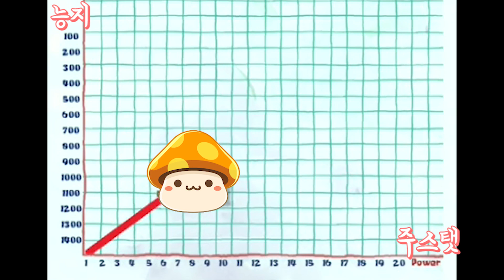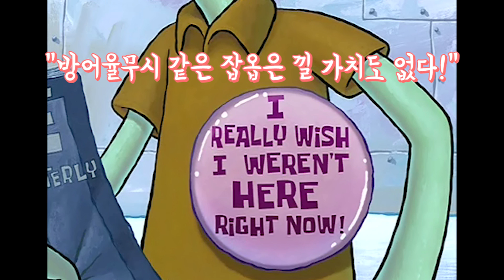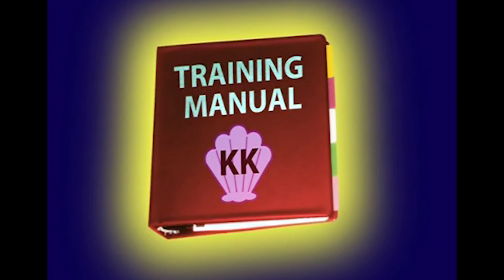혼테일의목걸이 알작 교육용 비디오 (메이플스토리)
혼테일을 잡으면 나오는 나인스피릿의 알.
그 알과 관련된 퀘스트를 완료하면
카오스 혼테일의 목걸이를 강화할 수 있는
아주 특별한 '드래곤의 돌'을 얻을 수 있다는데...!?
카혼목에 아직도 주흔작을 하고 있던 메린이라면 주목!
첫작은 무조건 알작으로 올스탯 15를 챙기자.

* 이 유튜버는 트위치 생방송도 합니다! 마음에 든다면 팔로우해 주세요.